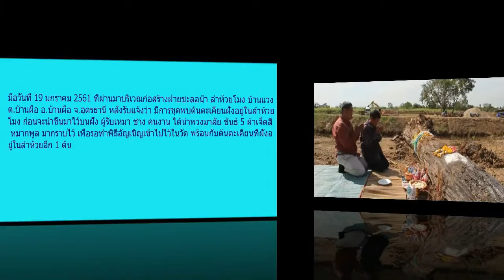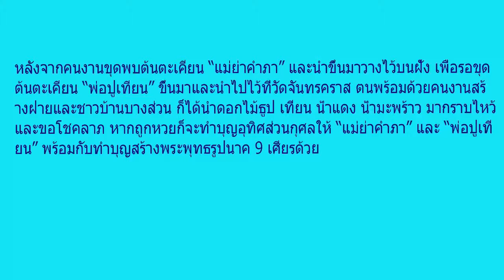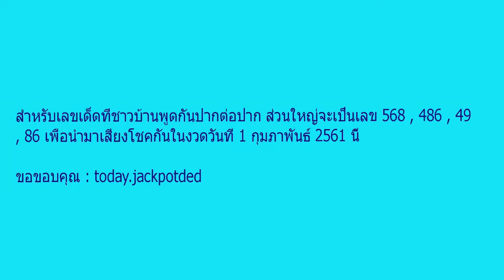“ตะเคียน 3 พันปี” เมืองอุดรฯ ดลใจสร้างพระพุทธรูปนาค 9 เศียร ซ้ำ!ให้โชค 3 ตัวเด่นๆ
ใกล้เข้ามาแล้วกับเวลาประกาศผลสลากกินแบ่งรัฐบาล งวดประจำวันที่ 1 กุมภาพันธ์ 2561 เหล่าบรรดานักเสี่ยงโชค คอหวยต่างก็ได้สรรหาเลขเด็ด เลขดัง ตามสถานที่ศักดิ์สิทธิ์ต่างๆ หรือจากความฝันก็ตาม ไม่ว่าจะเป็นในเรื่องสิ่งลี้ลับ หรือเรื่องแปลกๆ และแต่ละที่ก็จะเต็มไปด้วยผู้คนอย่างหนาแน่น เพื่อขอโชค ขอลาภ ให้กับตัวเอง วันนี้ ดาราท็อป จะพาคอหวยไปดู “ตะเคียน 3 พันปี” เพื่อนำมาลุ้นเสี่ยงโชคลองไปดูกันนะคะ